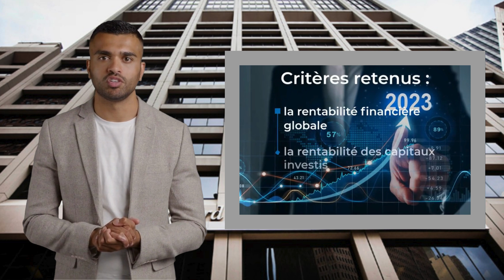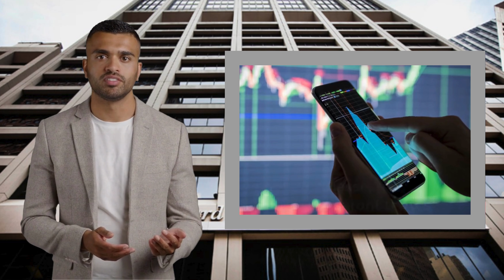🔴 Note dette française - Le miracle inattendu ! S&P offre un sursis spectaculaire à la France"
Dans cette vidéo exclusive, nous analysons en profondeur le choc financier qui secoue la France. Découvrez les coulisses de la décision surprise de Standard & Poor's et ses implications pour l'économie française. Avec des interviews d'experts, des graphiques explicatifs et une analyse détaillée du plan d'action de Gabriel Attal, nous vous dévoilons tous les enjeux de cette décision historique sur la dette française. Une plongée fascinante dans les arcanes de la finance internationale.